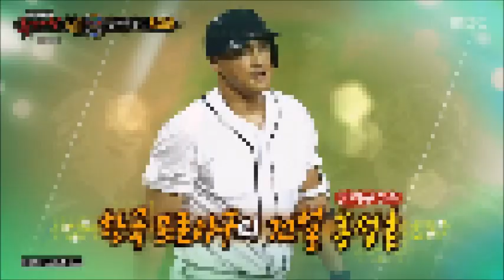복면가왕 홍성흔 슬픈 언약식 (audio only)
수확의 계절, 가을! 얘들아~ 올해 노래 농사도 풍년이다~ 아빠차